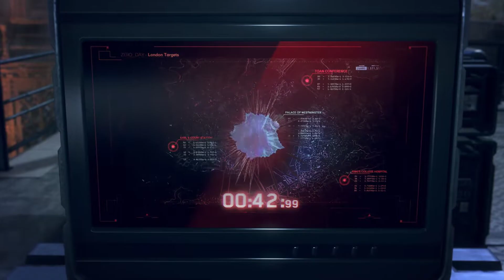Welcome To London | Watch Dogs Legion Full HD Gameplay Walkthrough Part 1 | Darshan Banthia